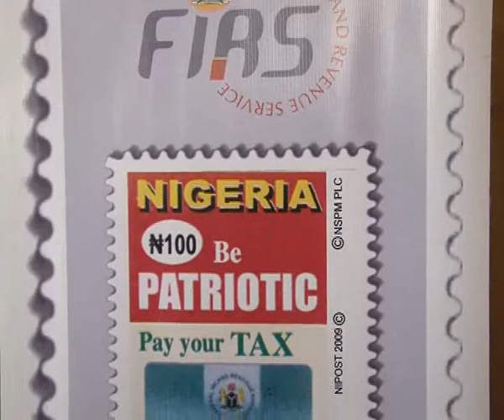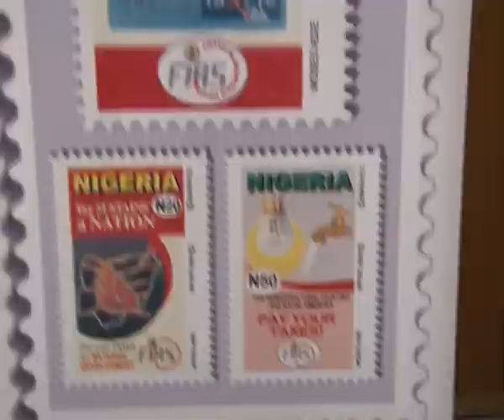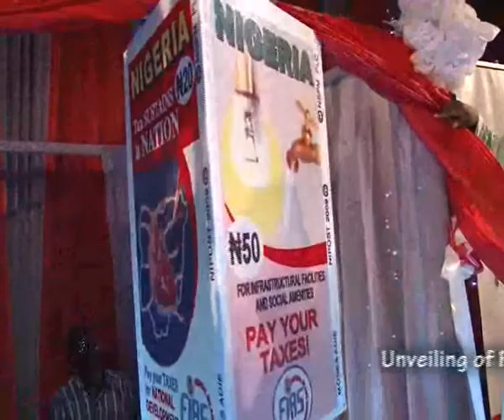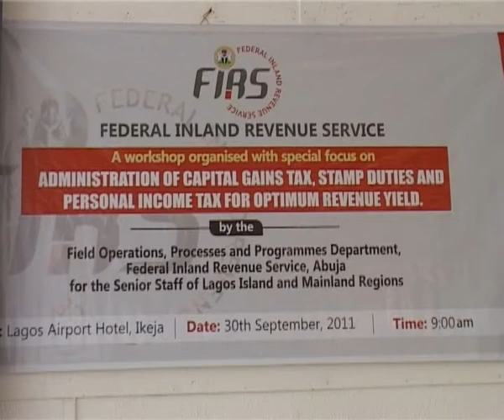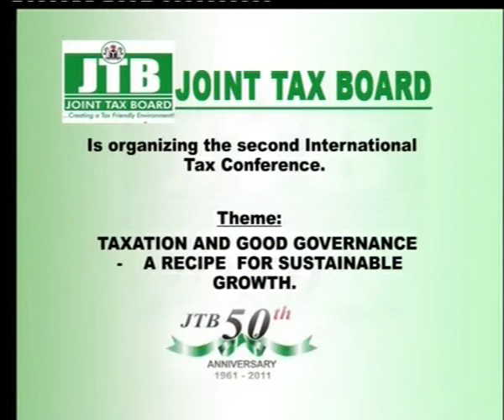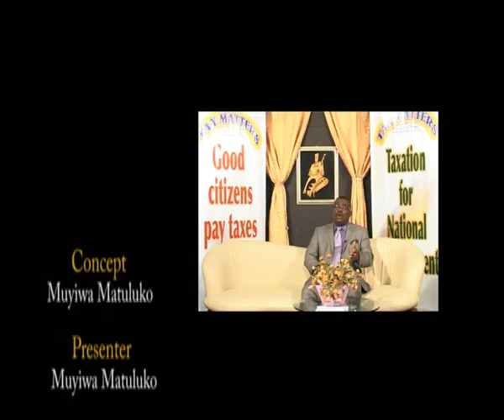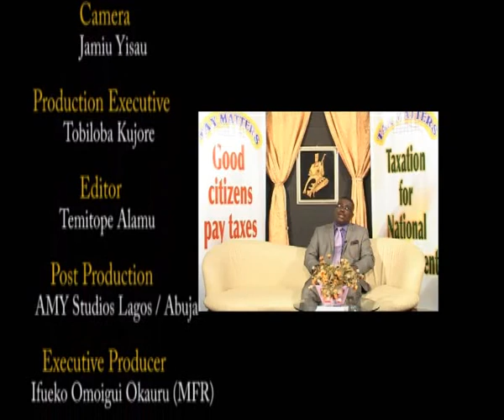TAX MATTERS EPISODE 2011-38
Highlights of this episode:

1. JTB @ 50, Gala Nite
2. Continuation of interview with ECFIRS